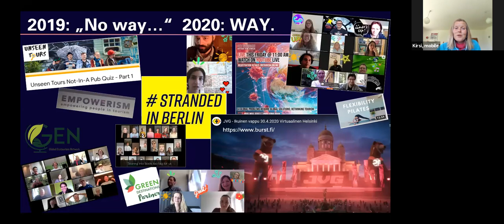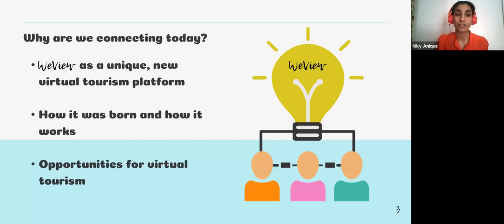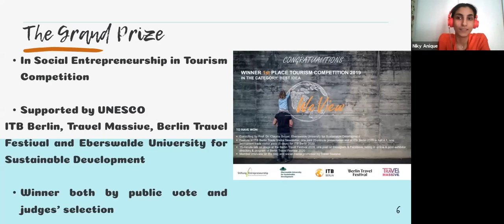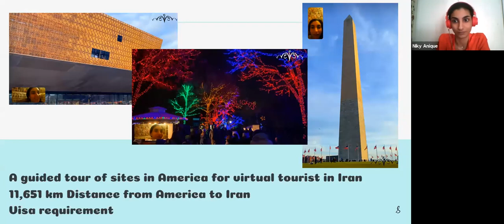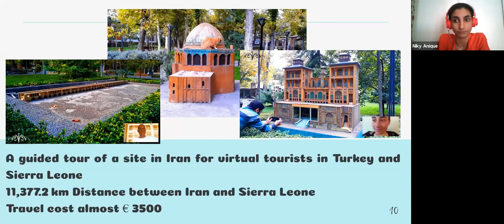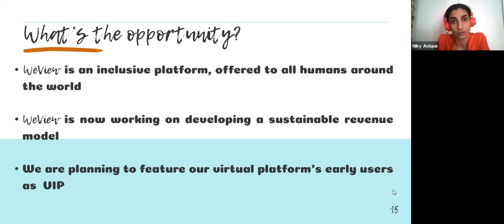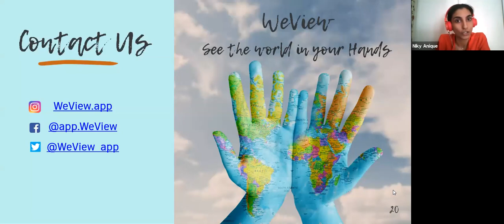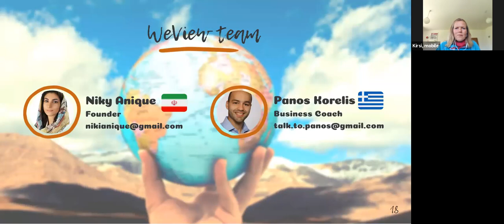Montenegro LIVE Webinar with WeView: Tours without Travelling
How can you help people take TravelTomorrow literally - or get inspiration for the future yourself? Our guests being worldwide homebound, we have an idea for you!

This Webinar was part of Montenegro Travel Massive chapter, led by Kirsi Hyvaerinen.